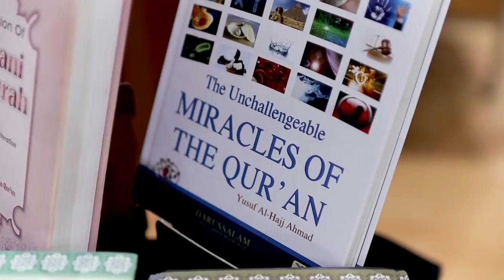Jumah Lecture - Shaykh Alexander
Jesus Christ - "The misunderstood Prophet and lessons from his life"